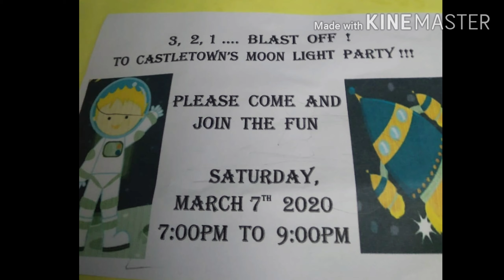MOONLIGHT PARTY at CASTLE TOWN HIGH SCHOOL.,..|| pre primary section...😍😍👌